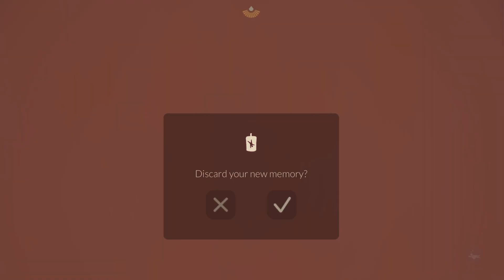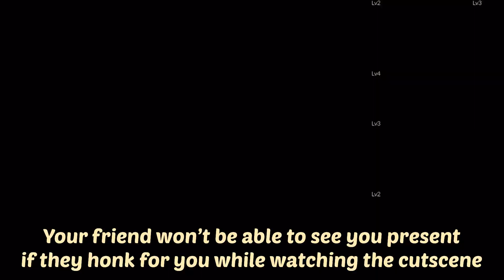Fallen Stars and Hidden Creatures | OOB Tutorial | Sky Children Of The Light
The server is only managed by me and I am no professional at IT stuff.
It’s just for sky chats, help and post screenshots and videos so have fun :)